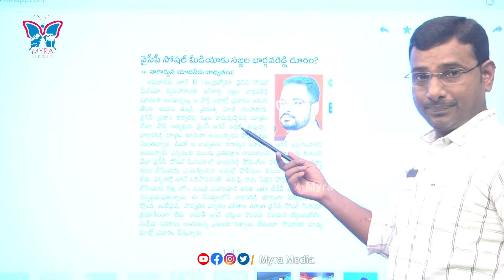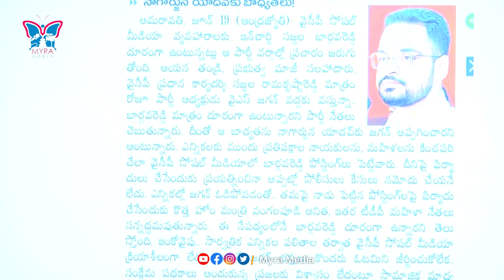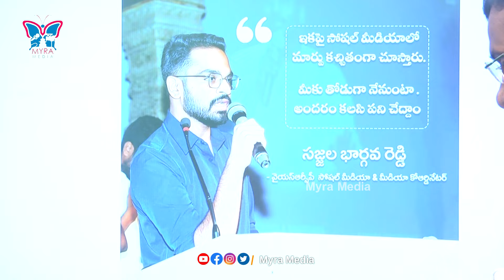టార్గెట్ సజ్జల భార్గవ్ | Target Sajjala Bhagav | Reasons Behind Yellow Media Strategy | KVR Analysis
టార్గెట్ సజ్జల భార్గవ్ | Target Sajjala Bhagav | Reasons Behind Yellow Media Strategy | KVR Analysis Welcome to the Official YouTube channel of Myra Media. This channel is one stop for Latest Film and Political Updates. Along with Entertainment news we also serve Traditional and Historical Videos.